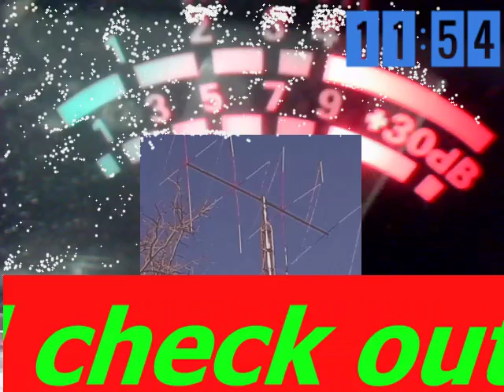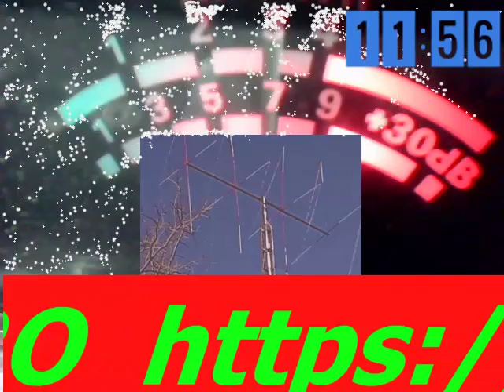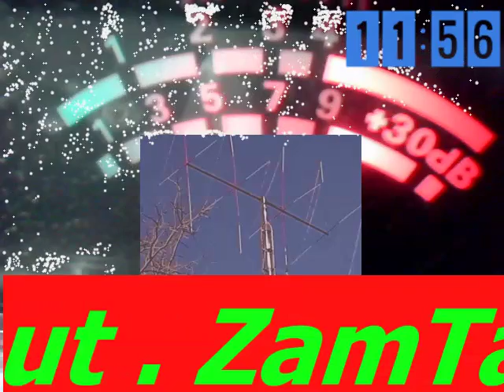Audioman288 &ch38 lsb